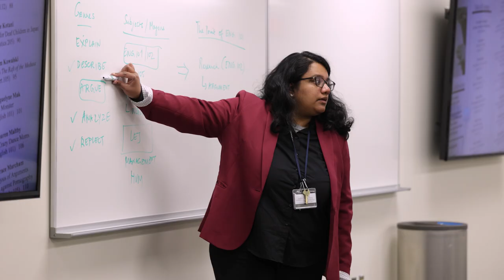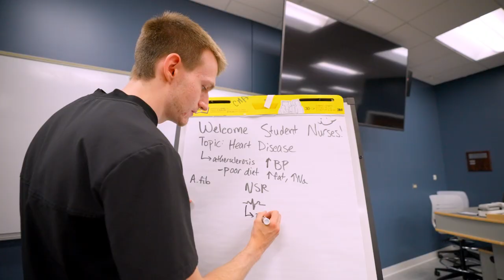Welcome to Harper College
We are Harper College…the college in your community.
The College was established by referendum in 1965 and opened September 1967. It is named for Dr. William Rainey Harper, a pioneer in the junior college movement in the United States and the first president of the University of Chicago.

Harper College is now one of the nation’s premier community colleges and one of the largest, serving more than 35,000 students annually in Chicago’s northwest suburbs. The College’s academic programs prepare students for rewarding careers and for transfer to four-year universities. Harper offers associate degree and certification programs, advanced career programs, workforce training, professional development, continuing education classes, accelerated degree options for adults and developmental education programs.